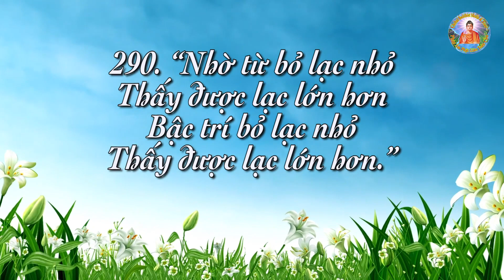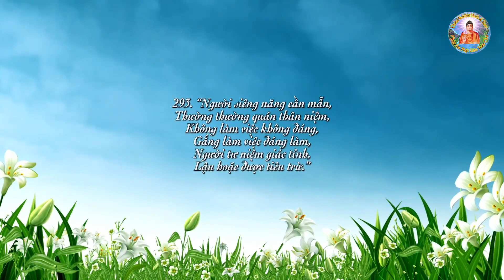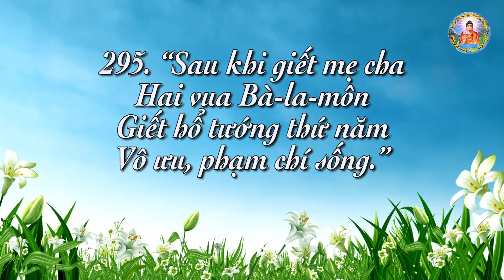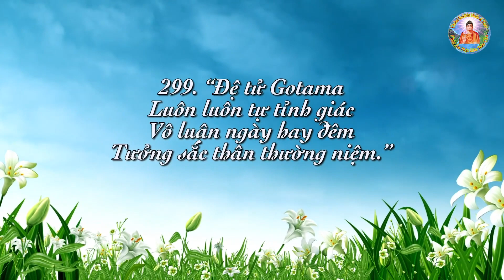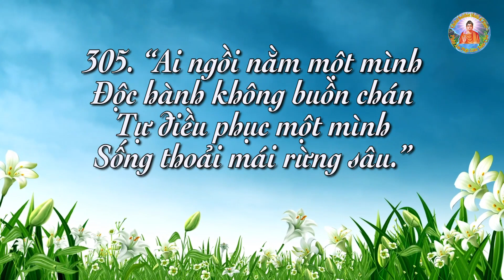21- PHẨM TẠP LỤC trong KINH PHÁP CÚ